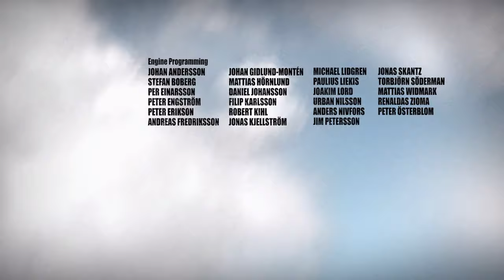Battlefield: Bad Company (XBOX360) / XBOX SERIES X / gameplay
Battlefield: Bad Company is a first-person shooter developed by EA DICE for PlayStation 3 and Xbox 360, and part of the Battlefield series. It was released in North America on 23 June 2008, followed by a European release on 26 June.[2][3] The game was hinted at just before the release of Battlefield 2,[4] and announced sixteen months later.[5] A direct sequel, Battlefield: Bad Company 2, was released for the PlayStation 3, Xbox 360 and Windows on 2 March 2010. The player controls protagonist Private Preston Marlowe and his exploits to steal gold from mercenaries along with his squad, in the midst of a war between the United States and Russia.

Bad Company is unique in the series in that it was developed for consoles and features a full single player campaign with characters, as opposed to previous titles which were mostly released for Windows and featured warfare focused on multiplayer with large numbers of players. The game also emphasises squad-based combat, while retaining the vehicular and large scale warfare of the series in multiplayer. The game applies some new features to the franchise, including a highly destructible environment such as blowing walls through houses. DICE debuted its studio developed Frostbite engine with the game which allows for the high destructibility, and the engine has since been updated to run later titles.[6]

Bad Company received mostly positive reviews from critics, who praised the story's humor and technical aspects such as sound, atmosphere and the game engine.